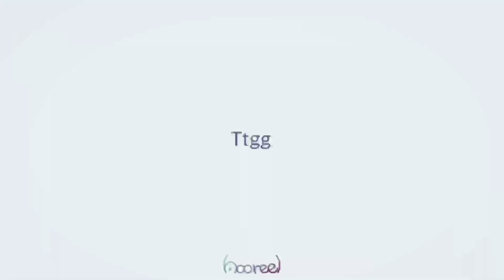hooreel Gggh Advio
Gggh Advio